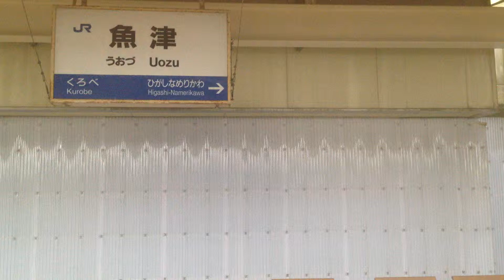特急 はくたか 8号 車窓 魚津→富山/ 北陸本線 直江津1233発